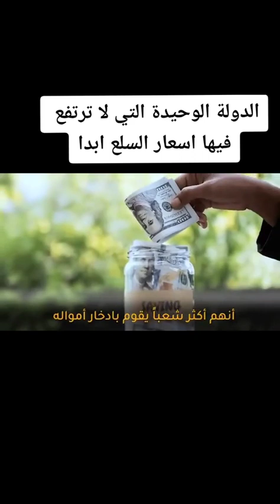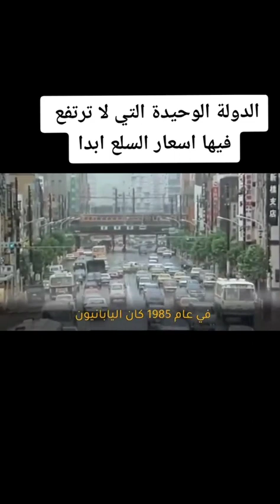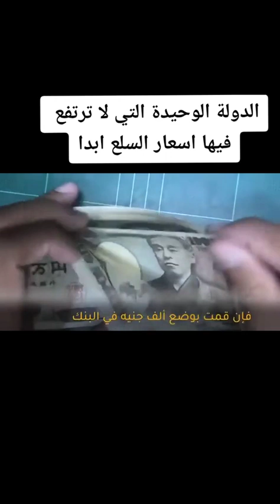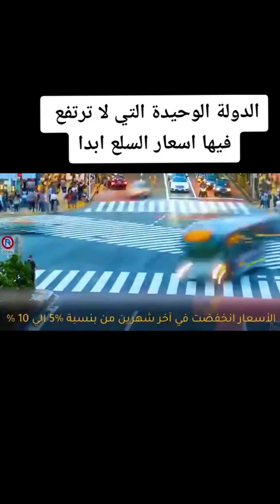متى تنخفض اسعار المنتجات؟ تطبيق ما فعله شعب اليابان 👌🏼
الحد من إرتفاع الأسعار